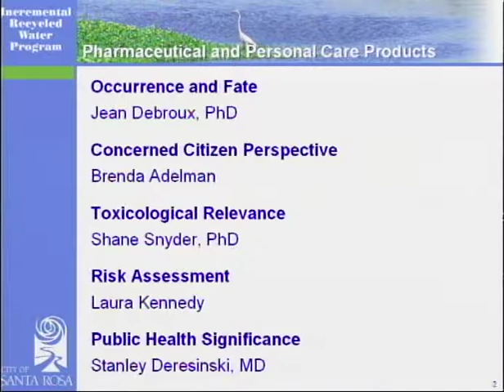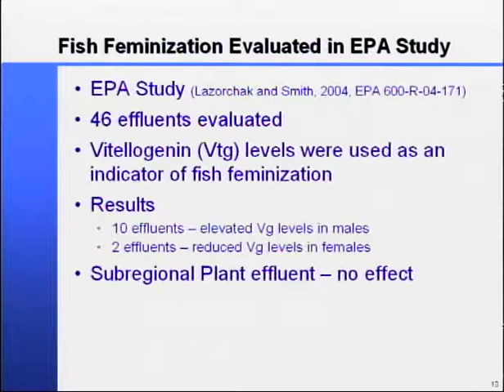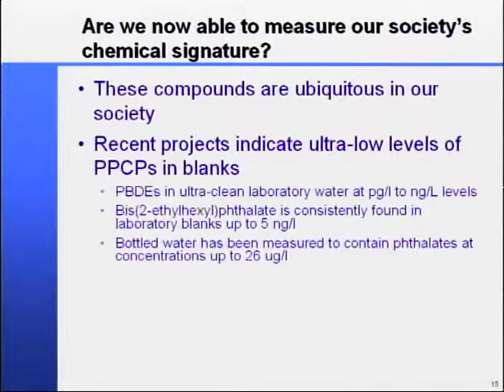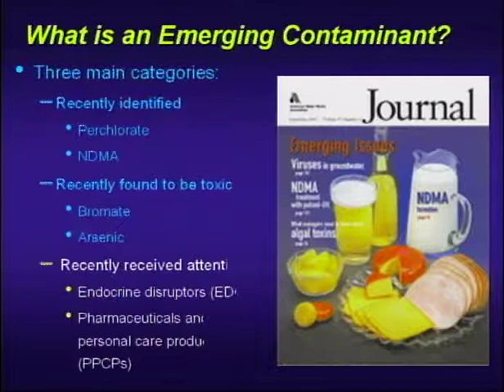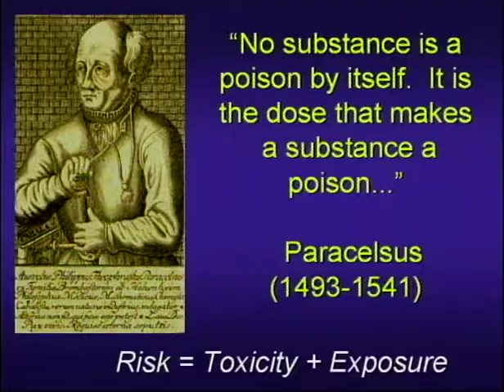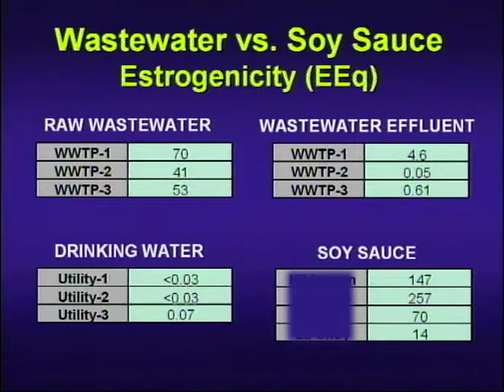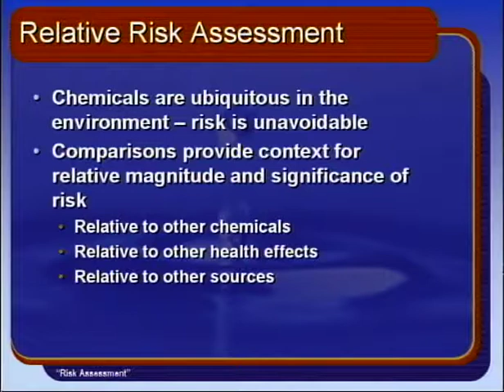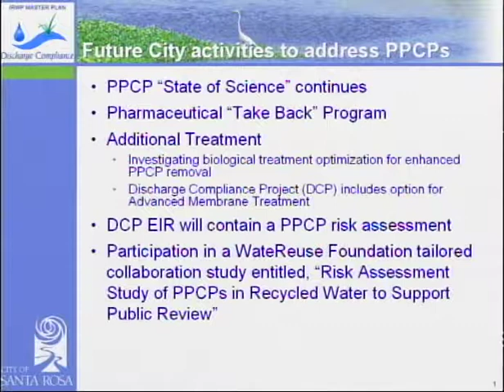Trace Pharmaceutical and Personal Care Product Residues in Recycled Waters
Trace Pharmaceutical and Personal Care Product Residues in Recycled Waters: Occurrence, Fate, Toxicology, and Risk. Board of Public Utilities Study Session April 19, 2007